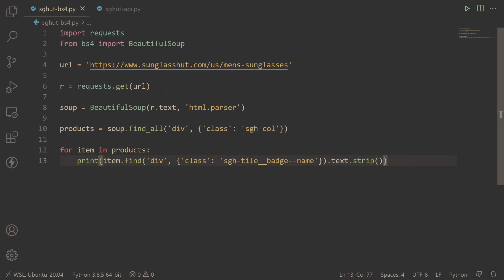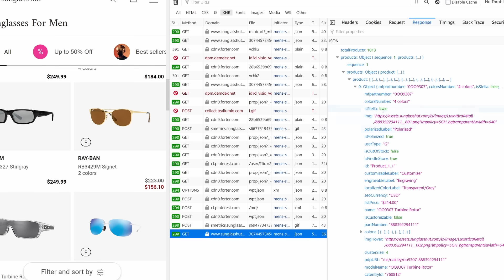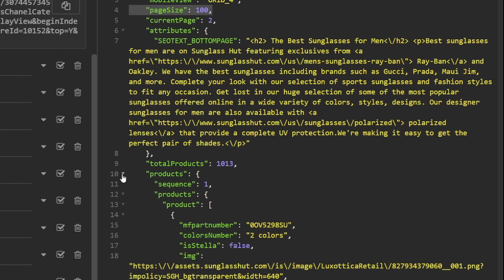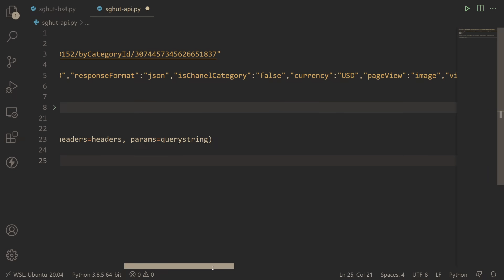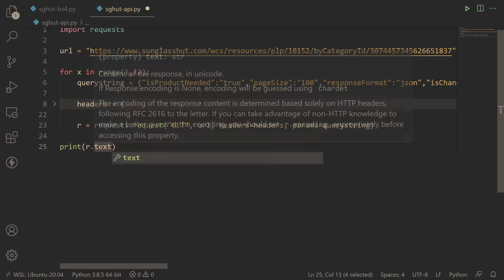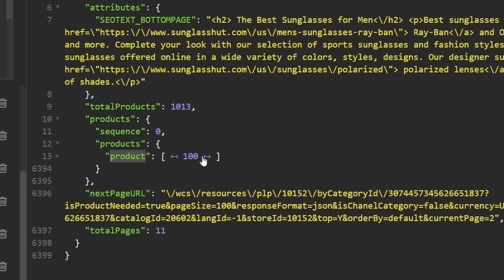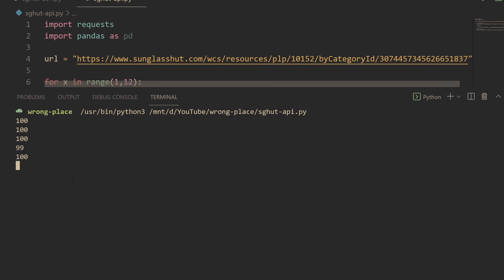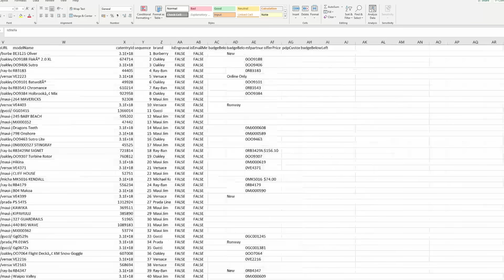Always Check for the Hidden API when Web Scraping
If this method if available, its the best way to scrape data from site. I will show you how to find the API endpoint that we can use to directly get the JSON data that is being sent from the server, before JavaScript gets its mucky paws on it and makes it look like what we see in our browser. Its quick and simple, and with just a few extra tips and techniques it can transform your web scraping.

# Gear I use